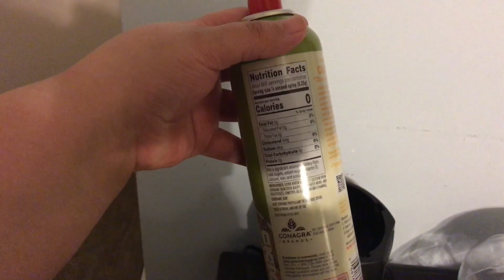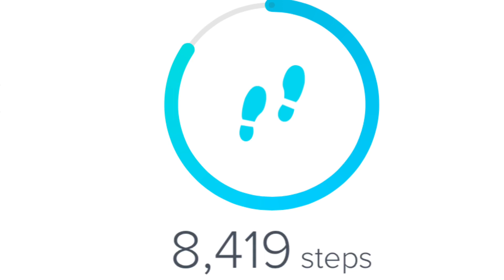clearing up some things